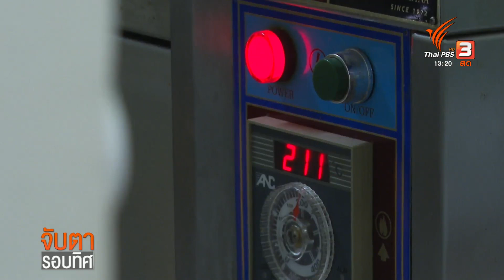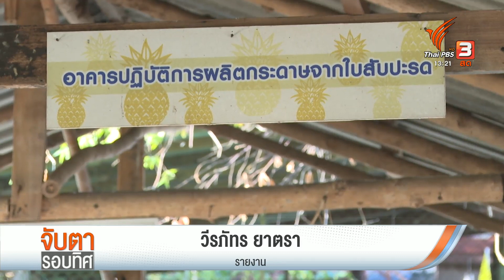สร้างรายได้จากใบสับปะรดนางแล จ.เชียงราย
(9/2/66)
หลังจากสับปะรดนางแล เจอปัญหาผลผลิตราคาตกต่ำจนล้นตลาดในปี 2561 ทำให้คนในชุมชนได้พลิกวิกฤตให้เป็นโอกาส เกิดไอเดียการต่อยอด แปรรูปเพิ่มมูลค่าให้เเก่ผลไม้พันธุ์พื้นเมือง สร้างงานสร้างรายได้ให้แก่ชาวบ้านใน ต.นางแล จ.เชียงราย